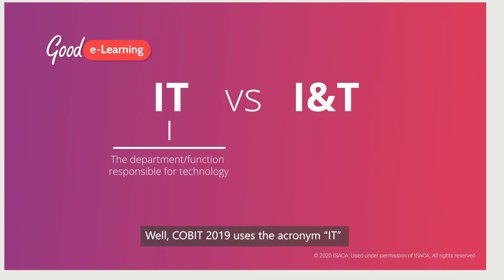COBIT 2019 Bitesize Learning: IT vs I&T (COBIT 2019 training)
You’ve heard both expressions: IT and I&T so far. Aren’t they the same thing? Well, COBIT 2019 uses the acronym “IT” to refer to the organizational department that is mainly responsible for technology.

Our COBIT 2019 e-learning course was created with input from fully qualified subject matter experts. As a result, not only does it prepare students to sit and pass the COBIT 2019 Foundation examination, but it also helps them understand how to apply their training in practice. Each of our courses comes with a number of training assets, including more instructor-led videos, knowledge checks, practice exams, and even downloadable materials for studying offline. Students can access our courses via the free Go.Learn app, and our support team is fully qualified to answer questions on course material.